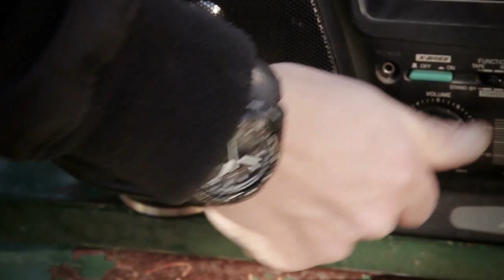DJ Dabion - Go Carry On (THE REAL OFFICIAL VIDEO FULL HD) (HIT MANIA 2015)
Title: Go Carry On
Autor: Biondi Dario, Cicco Daniele
Inside The Compilation: Hit Mania 2015

Inside:
HIT MANIA 2015

TRACKLIST :

CD1 Hit Mania 2015
1. “COOL ENOUGH” - SPADA & ELEN LEVON
2. “WE ARE BEAUTIFUL” - PANZER FLOWER FEAT. HUBERT TUBBS
3. “BULLIT (SO REAL)” - WATERMÄT
4. “1 BAD BITCH” - TEN VEN & RIPLEY vs ZEBRA KATZ
5. “WICKED WONDERLAND” - MARTIN TUNGEVAAG
6. “WON'T LOOK BACK” - DUKE DUMONT
7. “WICKED GAMES” (Carl Müren & Etienne Ozborne rmx) - PARRA FOR CUVA feat. ANNA NAKLAB
8. “HIT THE ROAD JACK” (Gary Kaos mix) - RAY CHARLES
9. “YOUNG AGAIN” - HARDWELL FEAT. CHRIS JONES
10. “BREAK FREE” - ARIANA GRANDE FEAT. ZEDD
11. “I USED TO BE” - GOH VS. SUGARSTARR FEAT. REDMAN & METHOD MAN
12. “STAY CLOSER” - ZHU
13. “KANYE” - THE CHAINSMOKERS FEAT. SIRENXX
14. “QUE GUAPA” – ELLENBEAT
15. “BREATHE” (Zeskullz remix radio edit) – POLINA
16. “GIRLS IN LUV” - DJANE HOUSEKAT FEAT. RAMEEZ
17. “I LIVED” – ONEREPUBLIC
18. “MAPS” - MAROON 5
19. “WE ARE DONE” - THE MADDEN BROTHERS
20. “FACCIO AFTER” – IL PAGANTE
Bonus tracks
21. “CHANGING” – SIGMA Feat. PALOMA FAITH
22. “ANIMALS” – NABIHA
23. “HOME” - NAUGHTY BOY FEAT. SAM ROMANS
24. “SE RINASCI” – EMMA

CD2 Hit Mania 2015 - Club Version
1. “AWAY” - DJ SKIPPER
2. “HAPPY END” - FIRSTLIGHT & SIMSON
3. “TALKING ABOUT” - ROMAY
4. “GET READY GET STEADY” - ZEROONE
5. “ATMOSPHERE” - ALEX NOISS
6. “SATURDAY NIGHT” - SIMONE DI BELLA Feat. MR. SHAMMI
7. “SEXY LADY” - JOSEF MELONI Vs. TOMMYLAND
8. “TAKE ME AWAY” - ROBY LAVILLE Feat. NIKY
9. “GO GO GO” - SICILIAN HOUSE
10. “I’M OK” - THE HOUSER
11. “CRAZY HORN” - CARINO ALESSANDRO Vs. DJ KOOKER & CICCO DJ
12. “SHOW ME WHO YOU ARE” - RANCATI Feat. TELLI
13. “TOUCH YOU” (Chris Oldman Club Version) - CLAUDIANO Feat. VERY THOMSON
14. “CALL OF ANCIENT LOVE” - EVO-K & STAN GEMES
15. “ON THE DANCEFLOOR” - JACOPO
16. “YOUR LOVE” - FIRSTLIGHT & SIMSON Feat. ZEROONE
17. “DUNKY FUNKY” - JUMPER NOX
18. “INFINITY LOVE” - ANDREA COLUZZI
19. “QUEMA TU FUEGO CONMIGO” (Romay RmX) - LIVE
20. “GO CARRY ON” - DJ DABION
21. “LET ME FEEL ALIVE” - MIAMI VEGAS & ROBY LAVILLE
22. “THE GUARDIAN OF STAR” - PS PROJECT
23. “CHASING STARS” - JUMPER NOX
24. “CONFUSION STYLE” - FABIO MATCH Vs. PS PROJECT & ROBERTO DEL CONTE

CD3 Street Art Urban Vol. 7 by Tommaso “Piotta” Zanello
1. “LO CONFESSO A TE” - DYDO
2. “ANCHE SE CROLLA IL MONDO” - DYDO Feat. LA MISS
3. “SCAPPARE VIA” - PALLA DA PHELLA
4. “TOLEDO” - PALLA DA PHELLA
5. “UNA VIA D'USCITA” - RAPTOR
6. “AMSTERDAM” - RAPTOR
7. “SUPERJAM” - CHINO
8. “A SUD DI NESSUN NORD” - CHINO
9. “MI PIACI COME SEI” - SANDRO OUTWO Feat. MARVELMEX, MANUEL FINOTTI
10. “PAUSA” - SANDRO OUTWO Feat. NEGRÈ
11. “COSA VUOI INSEGNARMI” - 'NTONI MONTANO Feat. JANAHDAN, THE FACE
12. “CAMPARI & GIN” - 'NTONI MONTANO

CD4 Next – Social Music App Vol. 6
1. “DON’T COME HERE” - ARIMA
2. “MALEDUCATO” - PAOLO CICUTA
3. “FIRST DANCE IN SAN PAOLO” - THOC!
4. “ROCK DJ” - VIVIAN DARKANGEL Feat. JERRY SOUND
5. “ALONE” - ALICE NPS
6. “FATTI DIRE” - PAOLO CICUTA
7. “SAMBA EIFFEL PARIS” - THOC!
8. “INTO THE MOON” - ARIMA
9. “LET IT HAPPEN” - RAY DANIEL
10. “CHE VITA FANTASTICA” - ENZO COSTA
11. “ELECTRONIC TEA” - PAOLETTO CASTRO Feat. VALENTINA INSERRA
12. “COME SEI” - SIMONE SILLI